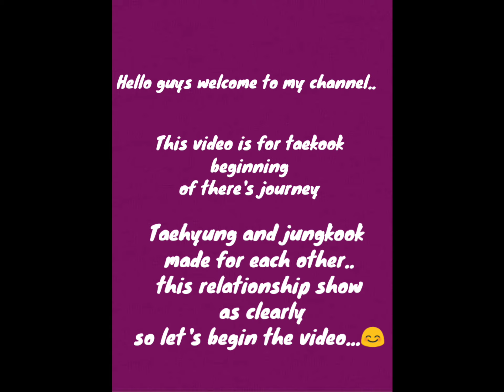Teahyung and jungkook starting moment 💜💚 | started there journey Being taekook...🐯🐇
taekook being start their journey Bts group... they felt for each other love

This Video is for entertainment purposes only. copyright disclaimer under section 107 of copyright act 1976, allowance is made for ''fair use'' for purposes such as criticism, comment, news reporting, teaching, scholarship and research..fair use is a use permitted by copyright status that might otherwise be infringing. non-profit, entertainment personal use tips the balance in favour of fair use..

SongLunaArtistAbandoned, GalaxyTones, DNAKMLicensed to YouTube byAEI; Featherstone Music (publishing